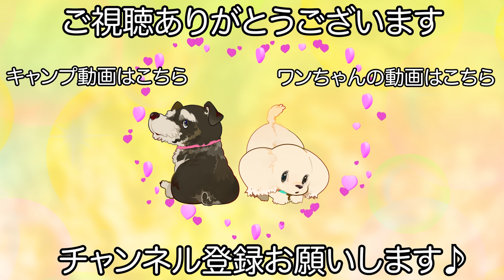リラックスし過ぎてウトウトトリミングを受けるチワプーとチワポメ✂︎（ロミーくん）（ポールくん）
【犬　種】
チワポメ　チワプー

シャンプーカットコース プレミアムカスタムプラン（ロミーくん）
シャンプーカットコース スタンダードプラン（ポールくん）

【シャンプー】
セラミドシャンプー（ロミーくん）
スーパーモイスト シャンプー/リンス（ポールくん）

【オプション】
ハイグレードシャンプー（ロミーくん）
クマザサ温浴（ロミーくん）
足先バリカン（ロミーくん)

【コメント】
お泊まりにも慣れていてトリミングにも慣れてくれているロミーくんとポールくんです♪

二人ともトリミング中に眠るほどに慣れてくれて信用してくれているのがよくわかります！

ロミーくんの場合は調子に合わせたトリミングをして少し休憩を挟みながら施術を進めてポールくんは通しでトリミングを行いました♪

ゆったりしてくれて嬉しいです！

　　　　：UUUMUSIC